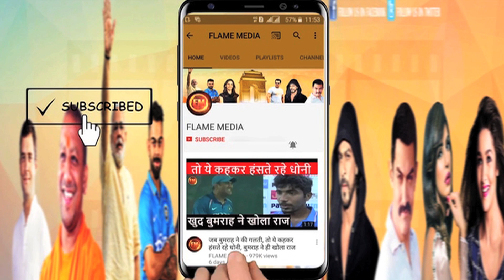MoM मिला तो..क्रुणाल बोल गए बहुत कुछ...रोहित और धोनी को बता दिया जिम्मेदार